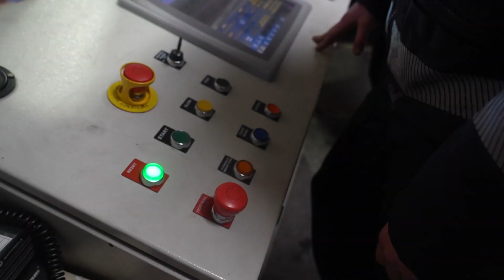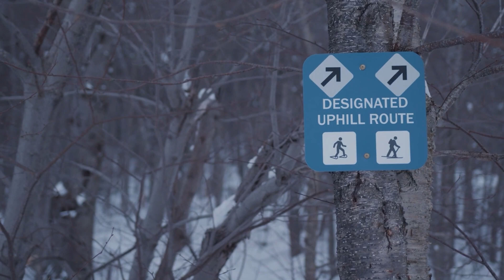Stowe Uphill Safety Presented by Helly Hansen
Check out this Uphill Access Safety video presented by Helly Hansen!

Get ready for an uphill adventure at stowemt! Discover the best routes, a trail map, safety info, and tips For the latest updates on uphill travel, call the hotline at .